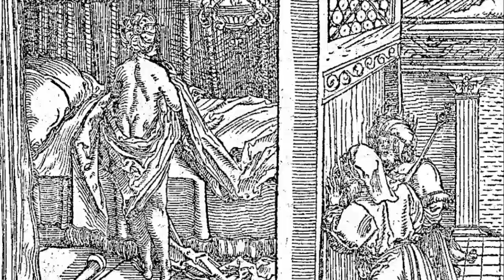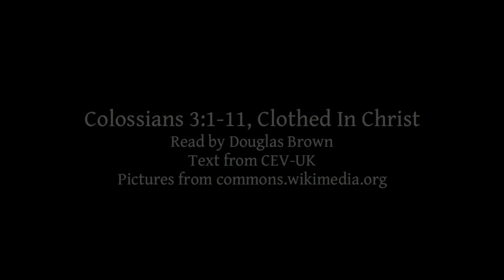Colossians 3:1-11 | Clothed In Christ | Lectionary bible reading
Colossians 3:1-11, Clothed In Christ